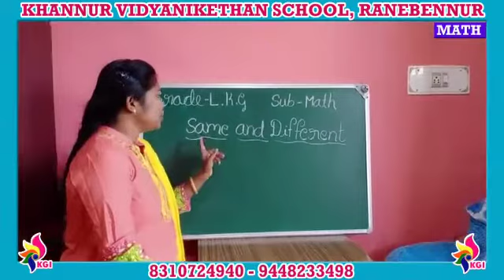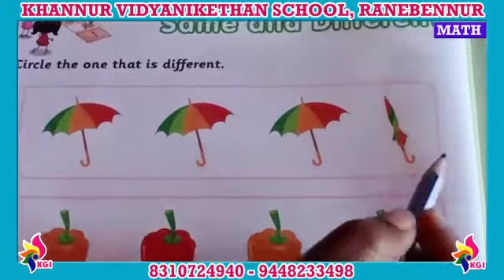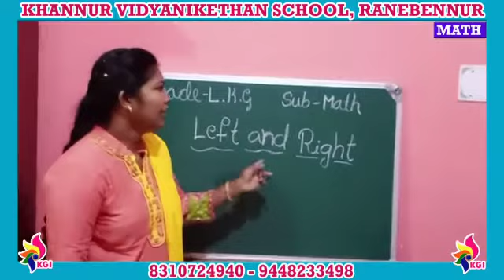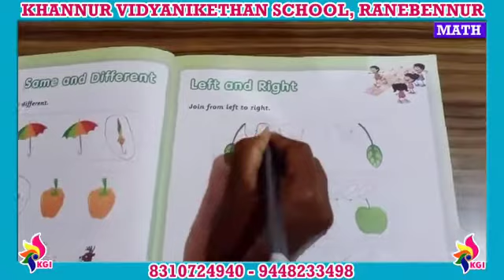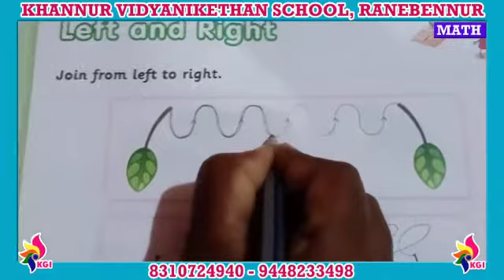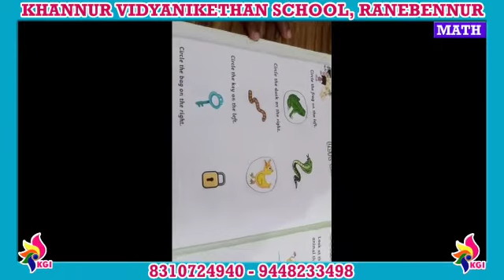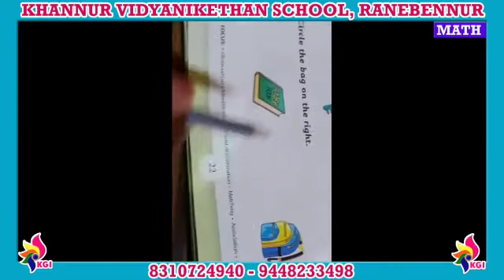LKG - Mathematics - Chapter 11 - Same and Different - 20-08-2020